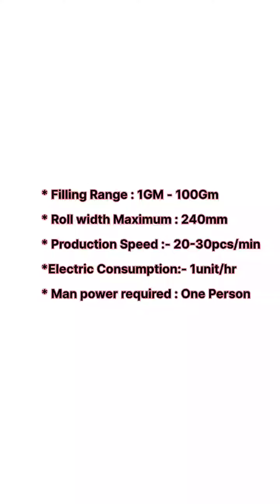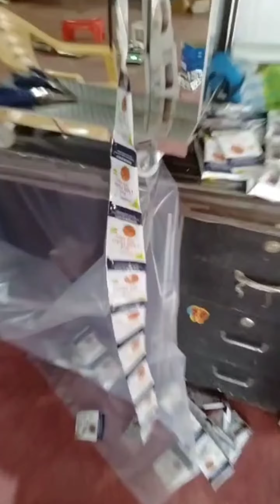Automatic Pouch packing machine